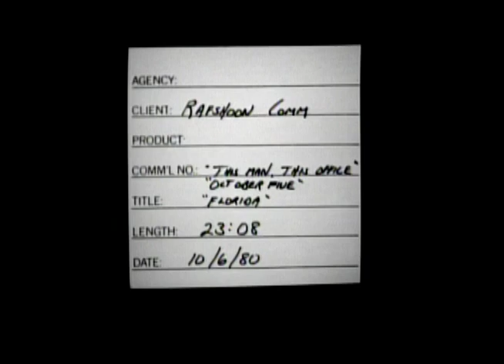Gerald Rafshoon- "The Man, This Office" 1980 Campaign Documentary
"This Man, This Office" features a compilation of footage from the commercials "October Five" and "Florida," also produced by Gerald Rafshoon.  There are several notable politicians featured in the documentary, including Dianne Feinstein, Don Fraser, Mario Cuomo,  Andrew Young, Tip O'Neill, David Rusk, Tom Bradley, Cyrus Vance, Daniel Inouye, Henry Gonzales, Jim Wright, Morris Udall, and Bob Graham.

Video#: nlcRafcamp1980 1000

Citation: NARA, Jimmy Carter Library, Gerald M. Rafshoon Papers, 1971–1980 - NAID 1095, Item Identifier: nlcRafcamp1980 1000